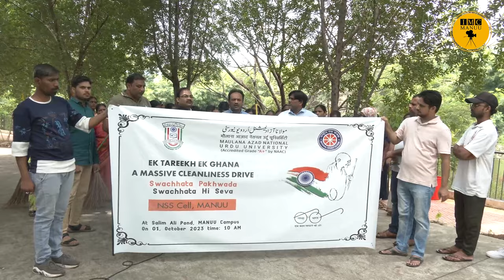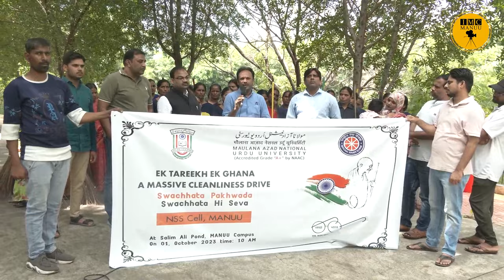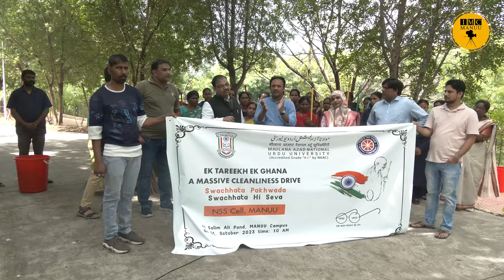Ek Tareekh Ek Ghanta A Massive Cleanness Drive MANUU Campus